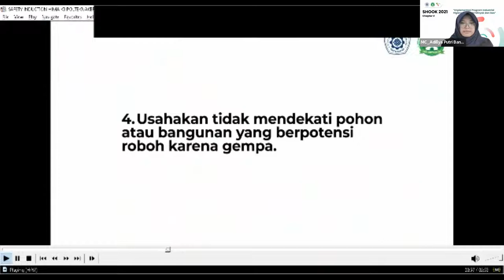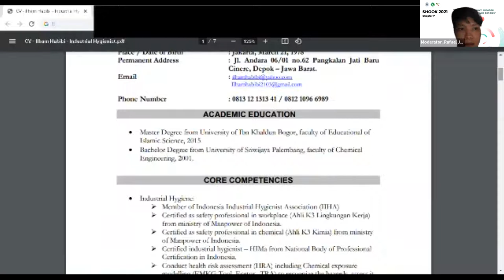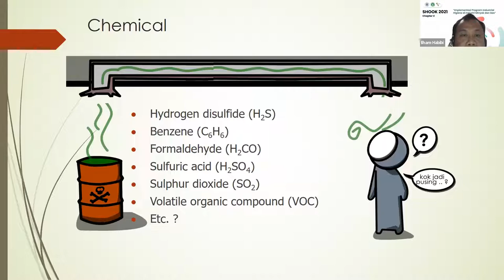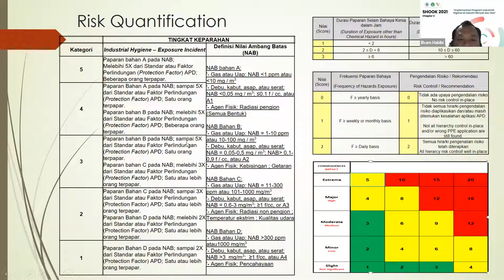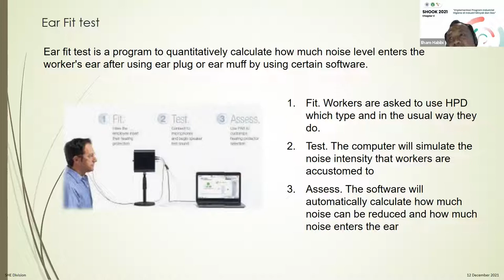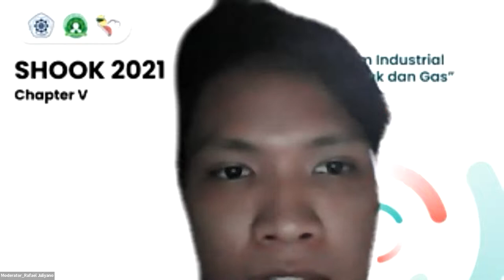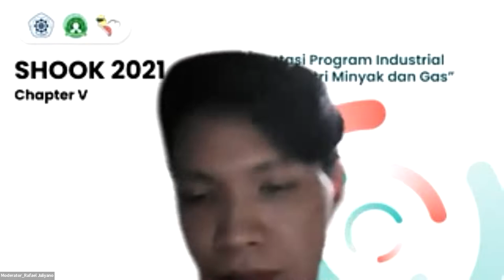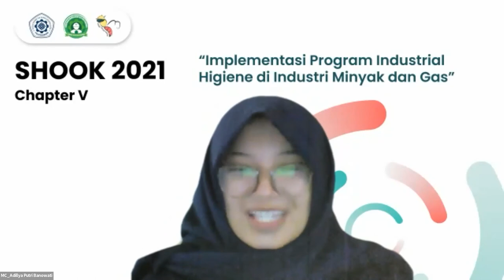SHOOK! Chapter V - Implementasi Program Industrial Higiene di Industri Minyak dan Gas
HIMA K3 POLTEKNAKER

SHOOK! Chapter V
Tema             : Implementasi Program Industrial Higiene di Industri Minyak dan Gas
Narasumber : Ilham Habibi,S.T.,HIMa
Moderator.   : Rafael Juliyano
MC                : Adillya Putri Banowali
Date              : Minggu, 12 Desember 2021

POK3 Episode 1 - Persiapan Kuliah Online

Be Safety and Be Healthy